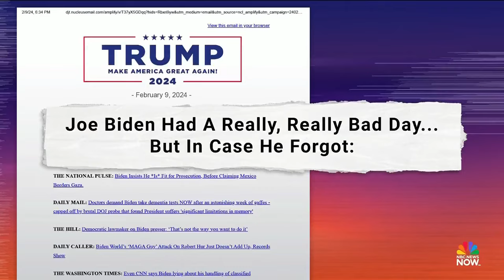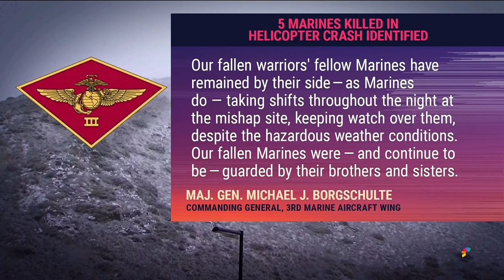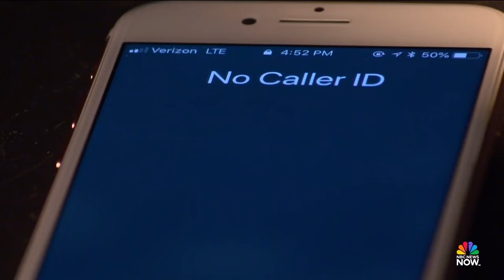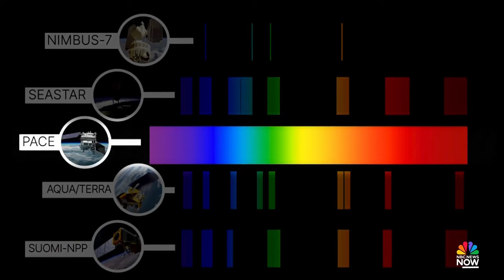Stay Tuned NOW with Gadi Schwartz - Feb. 9 | NBC News NOW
Pennsylvania voters are responding to the special counsel report on President Biden’s handling of classified documents, the five marines who died in a California helicopter crash have been identified and 68 million Americans are expected to place bets on the Super Bowl.